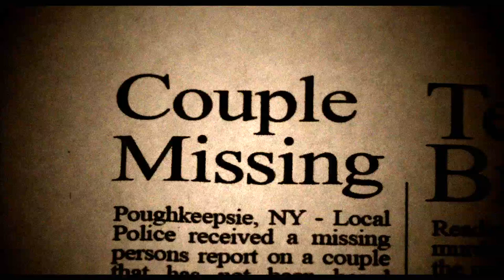The Poughkeepsie Tapes (2008) - Clip 1: The Hitchhiker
Throughout the 1990s, a serial killer terrorized upstate New York. After a decade-long crime spree conducted largely under the radar of law enforcement, the killer left behind the most disturbing collection of evidence homicide detectives had even seen – hundreds of homemade videotapes that chronicled the stalking, abduction, murder and disposal of his victims.